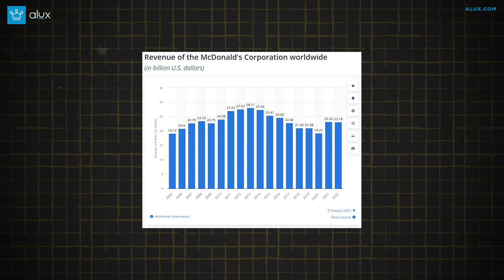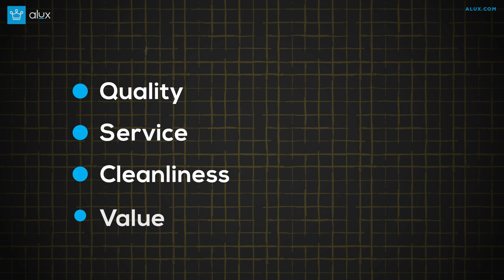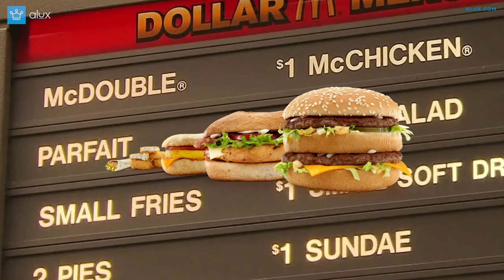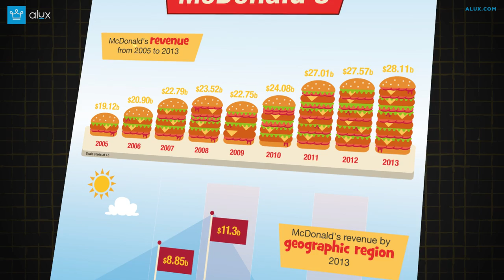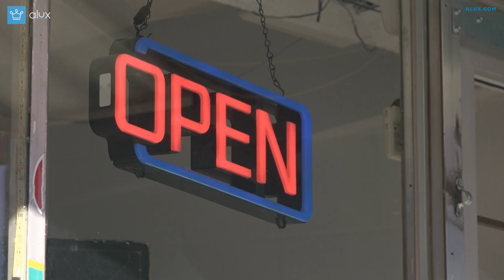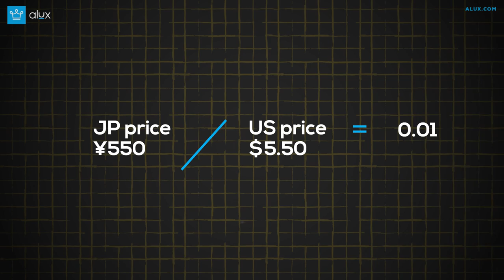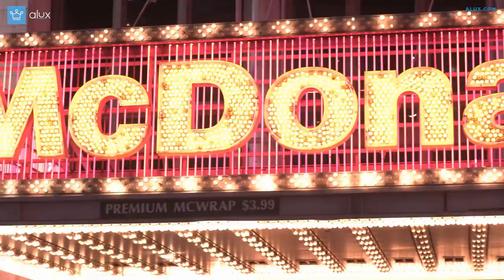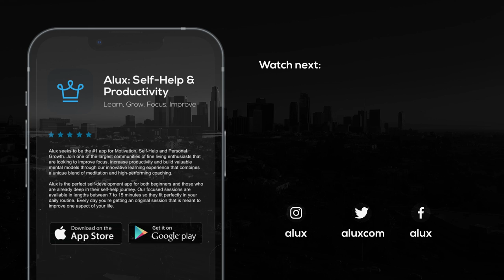How McDonalds Is Taking Over The World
McDonalds is planing to take over the world.
This is how they do it.

00:00 - Intro
00:31 - Context
03:30 - The History Of McDonalds
10:53 - The Business Model
17:02 - The Big Mac Index
19:12 - The Franchise Model
24:21 - Outro